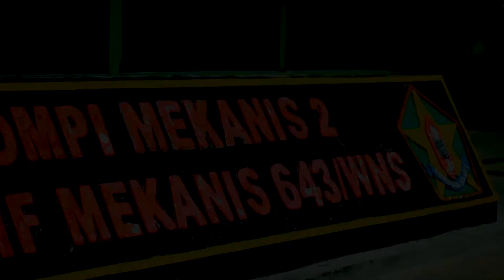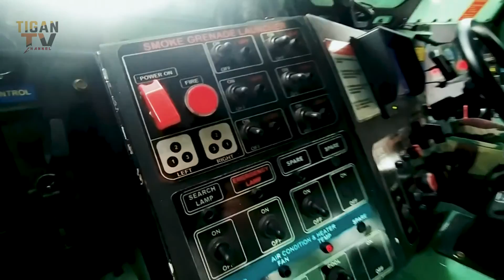KOMPI MEKANIS 2 || DISIPLIN, WASPADA, BERHASIL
Yonif Mekanis 643/Wanara Sakti selalu siap mendukung tugas pokok TNI untuk Indonesia